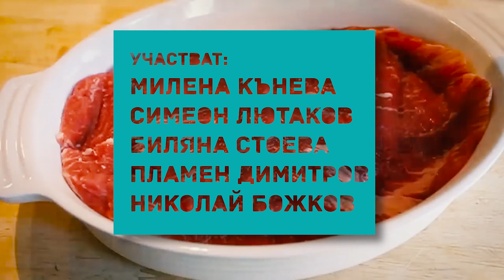Едноокият цар | The One-eyed King | El Rey Tuerto / трейлър | trailer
Едноокият цар | The One-eyed King | El Rey Tuerto
by Marc Crehuet
translated by Neva Micheva
directed by Peter Dentchev
stage set & costumes by Teodora Lazarova
media by Elena Shopova
cast : Milena Kaneva, Simeon Lyutakov, Bilyana Stoeva, Plamen Dimitrov, Nikolay Bojkov

State Drama Theatre "Stoyan Bachvarov" Varna 2016